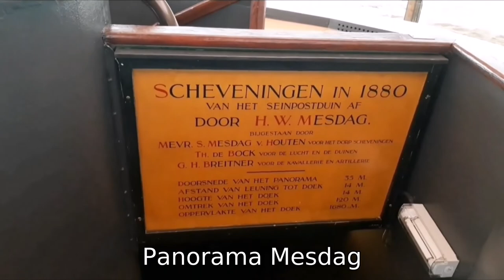Highlights Den Haag (The Hague)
The Hague (in Dutch Den Haag) is with half a million inhabitants the 3rd largest town of the Netherlands. Since the foundation of the republic in 1579, The Hague has been the political center of the Netherlands.

The Parliament is located near an almost 800 years old castle, the so called Hall of Knights, the place where the king reads out the plans of the government for coming year. The king’s palace is just a ten minutes walk from the Hall.

The Hague is not only a place of politics, but also of law. From the many institutions on International Law, the one best known world wide, certainly is the International Court of Justice, also known as The Hague Tribunal and the Peace Palace.

For art lovers: the scene is as rich as in Amsterdam. Please have a look at the tour “city of art”.

A former village and nowadays one of the many neighborhoods of The Hague, is Scheveningen. Here you will find the Grand Hotel Kurhaus and many restaurants facing the North sea.